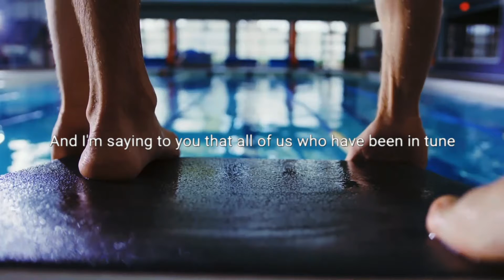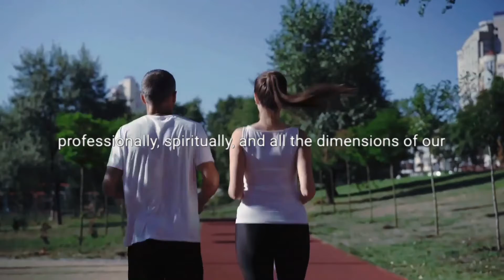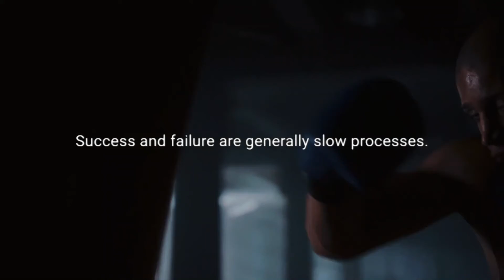Powerful inspirational video about feeling your fear.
This channel is to motivate and to inspire you. Motivation is defined as the reasons why as human being are doing something, or the level of desire we must have to do things done in our life. We all face problems in our life that can lead us to failure, fall and depression. At, the time, we all need a motion to come back to life. I created this channel with powerful videos that will push you to keep going till you reach your goals. Peace and stay motivated.